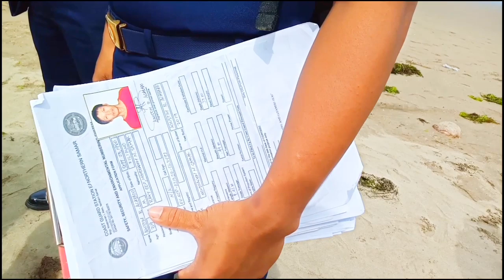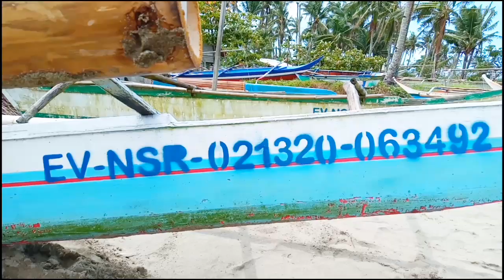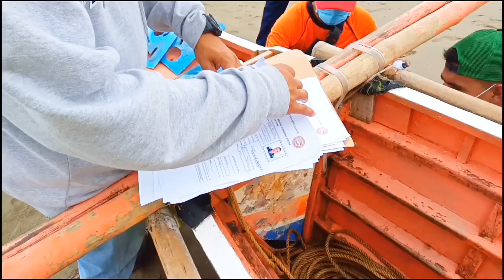NAGLABASAN ANG MGA TAO DAHIL SA COAST GUARD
WELCOME..!

                        (K.F.C)
    KOYSUKI FISHING CHANNEL

"GIVE A MAN A FISH, AND YOU'LL FEED HIM FOR A DAY, TEACH A MAN TO FISH, AND YOU'LL FEED HIM FOR A LIFETIME."